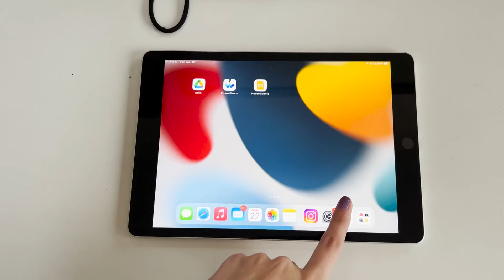Un día en Doha: ¿es Doha mi lugar ideal? 🇶🇦🍦✨ | Reflexiones de una latina en Medio Oriente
Aquí comparto mis experiencias como emigrante y viajera, consejos útiles, historias inspiradoras y todo lo que necesitas saber sobre emigrar y vivir en diferentes países. Si buscas motivación, información sobre visas, o cómo encontrar estabilidad al emigrar, este canal es para ti.

Servicios:
💼 Asesoría para emigrar
🧘 Coaching de vida para emigrantes
📑 PDF gratuito: "¿Quiero emigrar? ¿Por dónde empiezo?" (Disponible en mi Instagram)